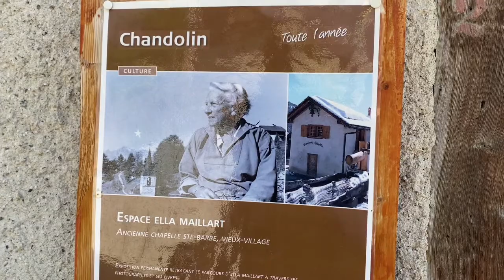Wallis: Rundwanderung um und durch Chandolin im Val d'Anniviers mit Aussichtspunkt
In diesem Video nehmen wir euch auf eine Rundtour mit atemberaubender Aussicht mit. Dies ist eher ein Spaziergang als eine Wanderung, also eigentlich ideal für den Sommer. Der erste Teil führt durch den Wald bis zum Aussichtspunkt, wo man herrlich weit über das Tal schauen kann. Danach geht es unter dem ehemligen Kurhotel von Chandolin vorbei ins Dorf und danach wieder hoch zum Parkplatz und der Touristeninformation, unserem Startpunkt. Für mehr Details im Video schaltet den Untertitel ein.

Fakten:
- 2.69 km (Rundwanderung)
- 1.04h in Bewegung /
- Dauer insgesamt mit Pausen 1.53h
- Anstieg 87 hm
- Abstieg 83 hm
- min. Höhe 1'920 m
- max. Höhe 2'001 m
- Startpunkt: Office du Tourisme, Les Plampras 9, 3961 Chandolin
- Parkplatz: In Chandolin rund um das Office de Tourisme, Adresse siehe oben.
- Toiletten: Beim Office du Tourisme und im Dorf beim Restaurant.